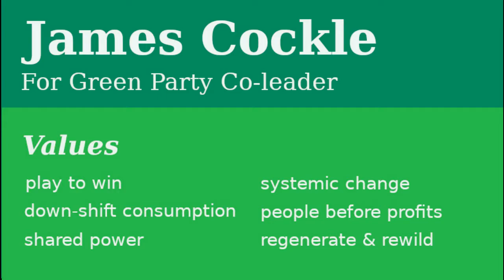007 tough conversations